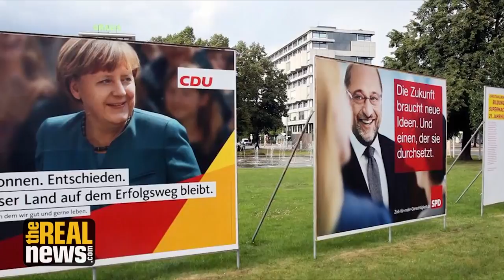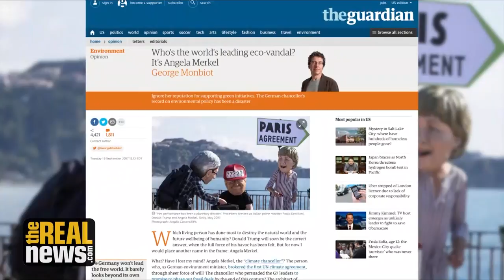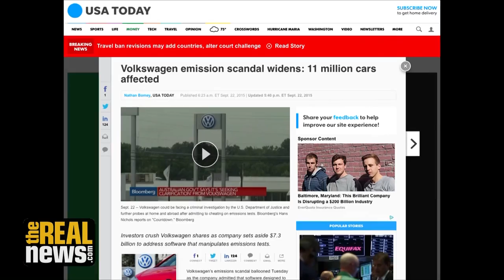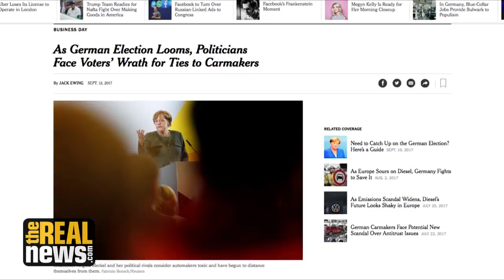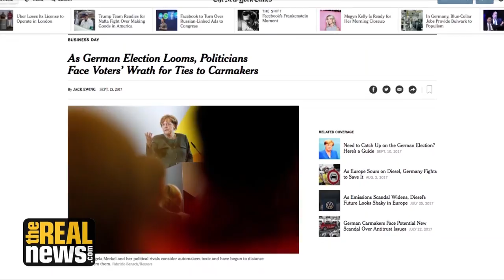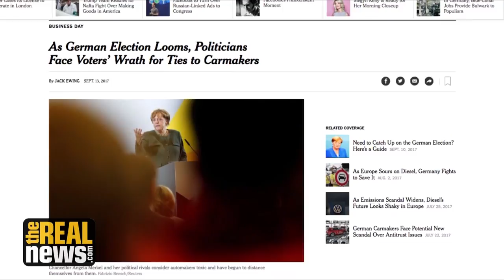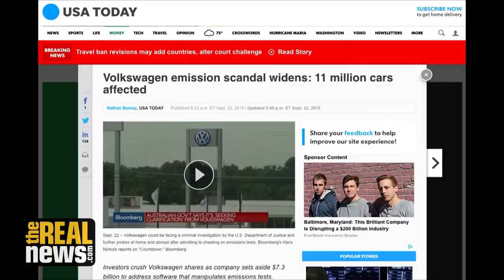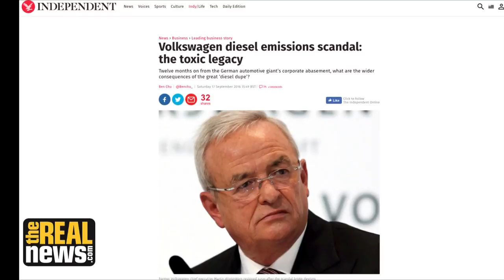Germany's Angela Merkel: The World's Eco-Villain?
As Germany gets ready for parliamentary elections this Sunday, Chancellor Angela Merkel's reputation as an environmentalist is being called in question by activist and author George Monbiot